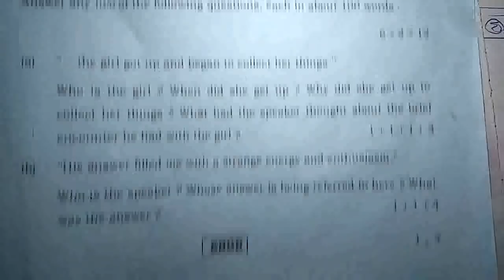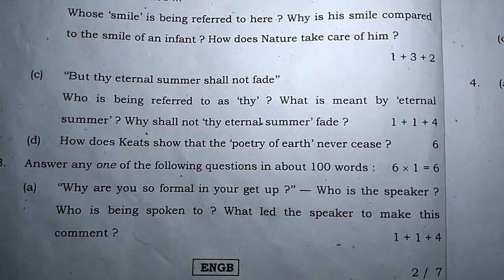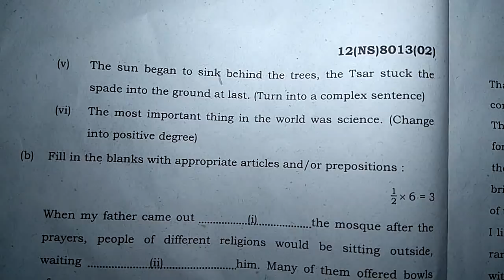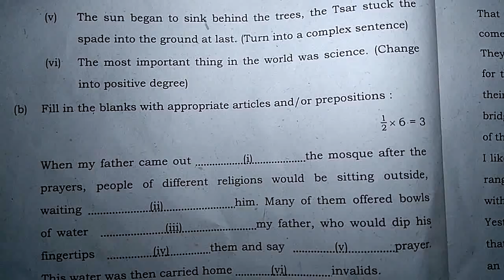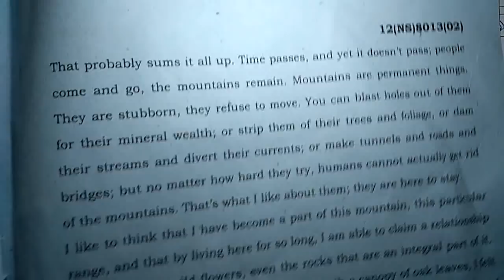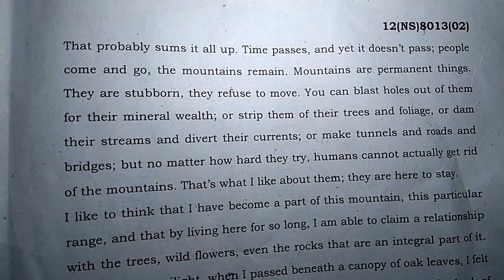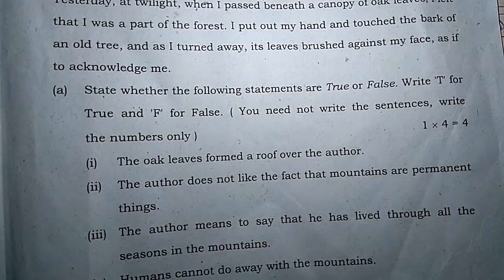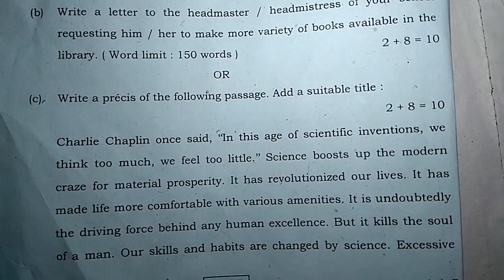H.S. English Question paper 2019. H.S Exam Paper 2019 wbbhse